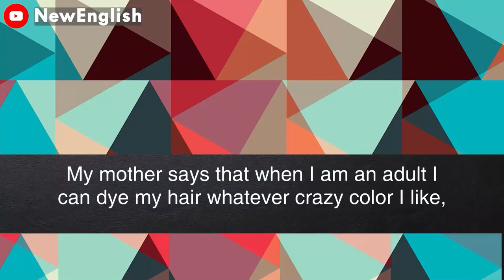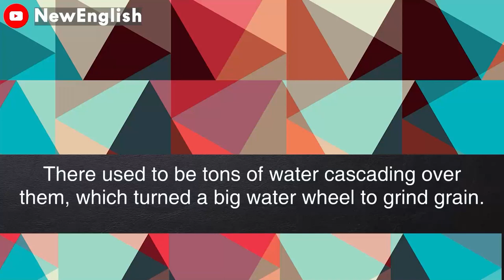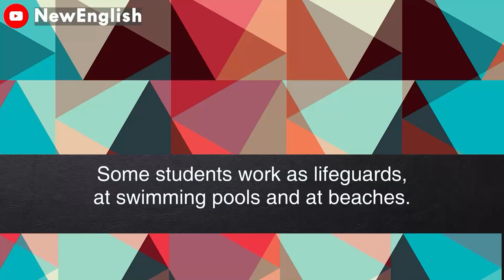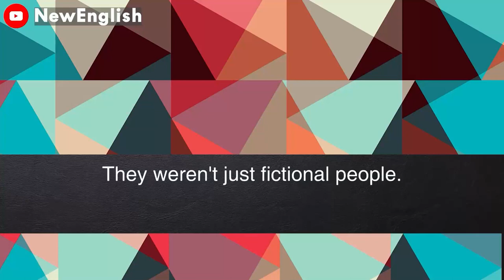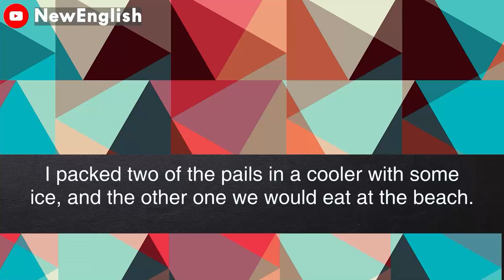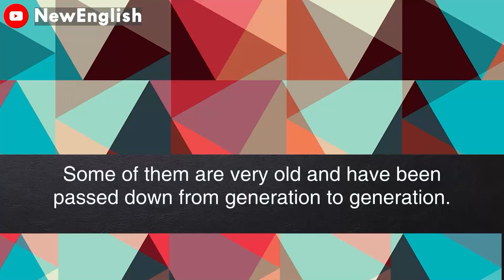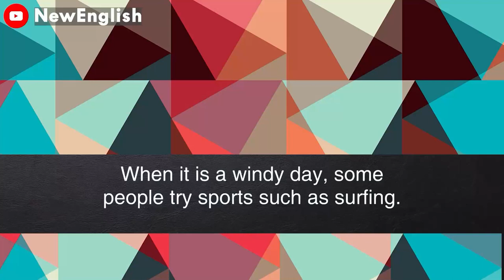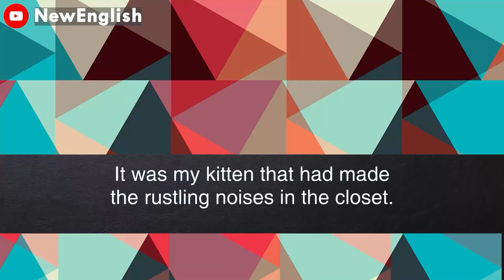English podcast | English podcast for learning English | English podcast for beginners #42